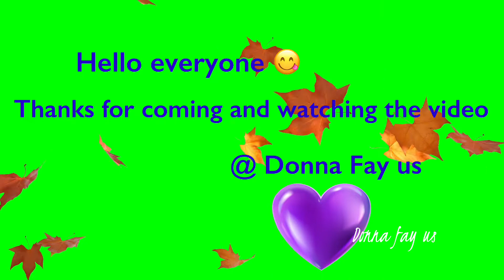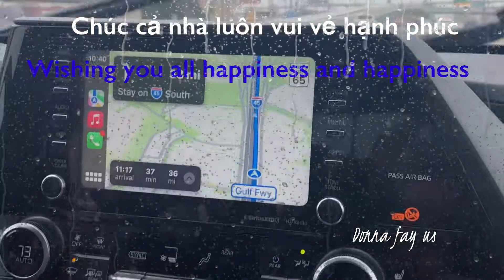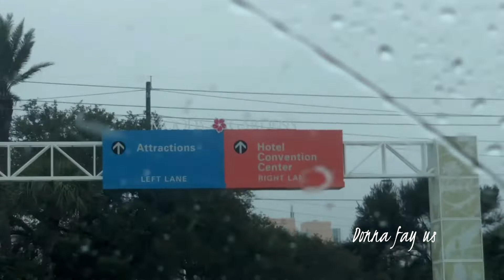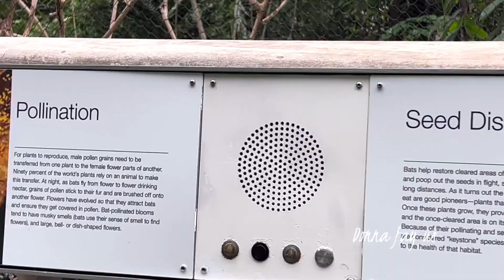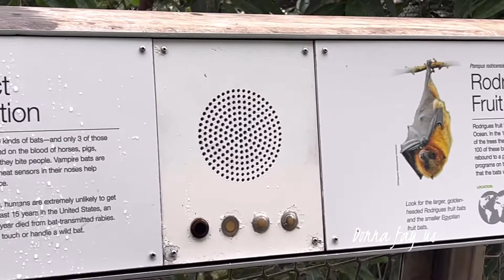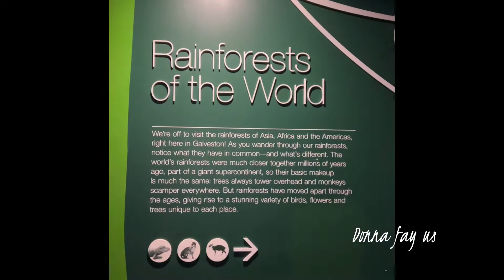🇱🇷2 nd day in HOUSTON ,TX/GOING TO MOODY GARDENS IN GALVESTON /ĐI ĐẾN VƯỜN MOODY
Vườn Moody Gardens này ở Galveston Texas có những con thú lạ. Mời mọi đi xem nhé

Ngày thứ hai ở Houston TX
moodygarden moody_garden# Galveston